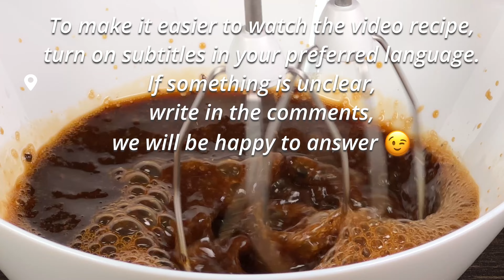Tolles Kaffeeeis mit Oreo-Keksen! Verschwindet in 5 Minuten!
Machen Sie sich bereit für eine echte Geschmacksexplosion! In diesem Video zeigen wir Ihnen, wie Sie ein unglaubliches Oreo-Kaffeeeis herstellen, das verschwindet, bevor Sie es probieren können! 🍦☕️
Jeder Löffel dieses Desserts ist eine Kombination aus geschmeidigem Eis, knusprigen Schokoladenstückchen und Oreo-Keksen, die Ihnen unvergessliche Genussmomente bescheren wird!

Zutaten:
Pulverkaffee 20 g / 0.7 Unzen
Zucker 80 g / 2.8 Unzen
Sehr kaltes Wasser 100 ml / 3.4 Flüssigunzen
Weiße Schokolade 50 g / 1.75 Unzen
Oreo-Keksen 150 g / 3.5 Unzen
Schlagsahne 300 ml / 10.4 Flüssigunzen
Gezuckerte Kondensmilch 100 g / 3.5 Unzen

Guten appetit!

Vielen Dank, dass Sie sich unsere Videos angesehen haben! ❤️